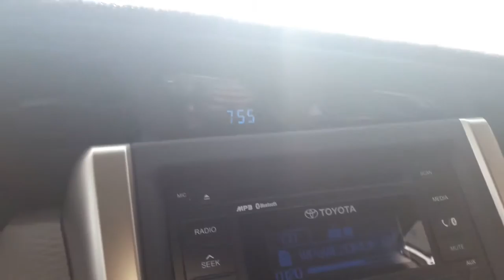What is your Crazy Dream? | Vlog 0073